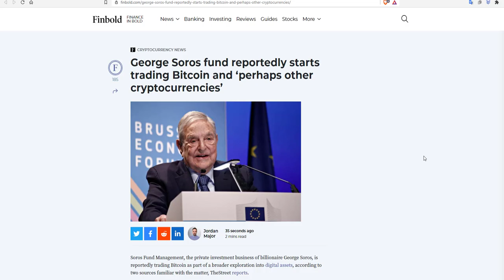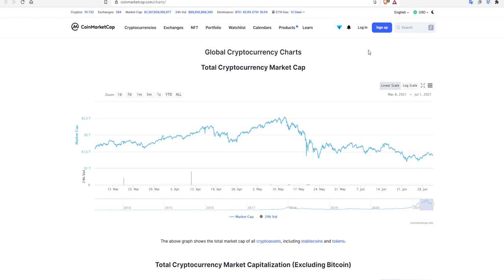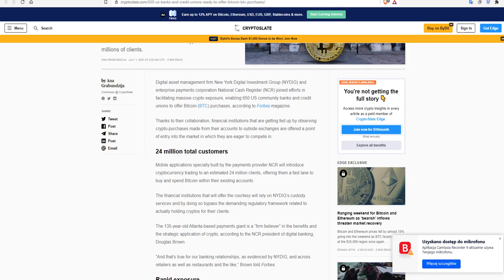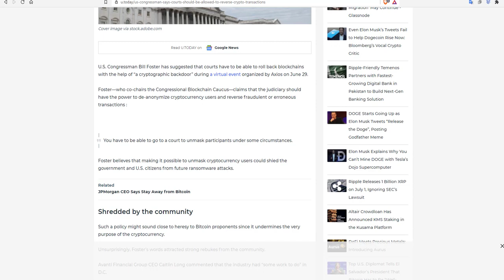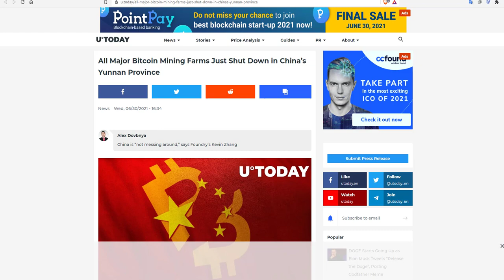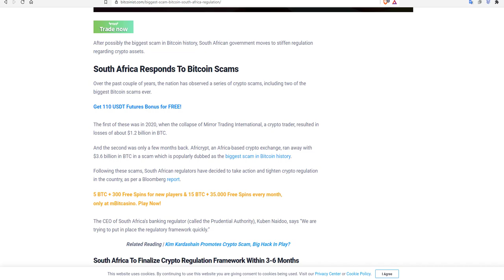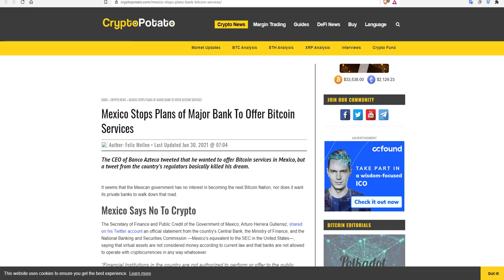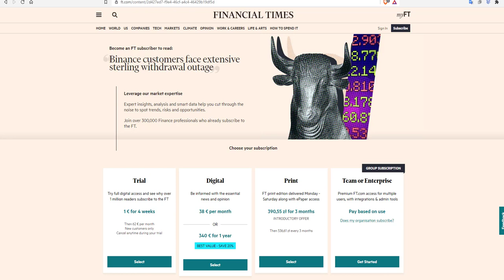POMPA NA BTC? 650 BANKÓW USA WCHODZI W KRYPTO! BINANCE ZBANOWANY W UK! SOROS WCHODZI W BTC!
650 banków i instytucji finansowych wchodzi  w świat kryptowlaut, ale jest też dużo złych informacji - zapraszam do oglądania!